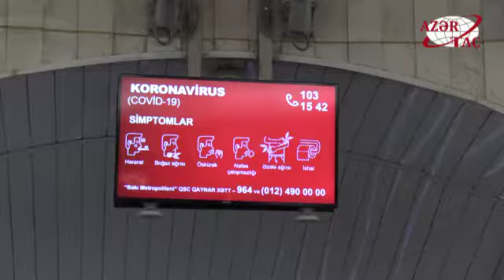Бакинское метро возобновило свою работу